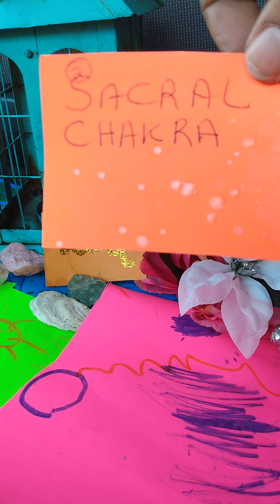Leo 🦁 Your Healing Journey! p.2